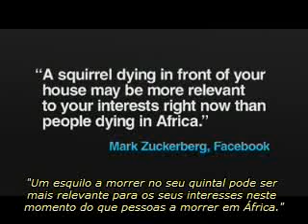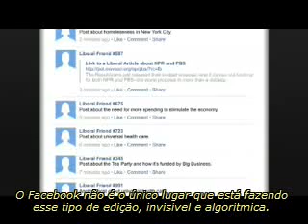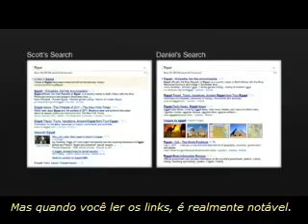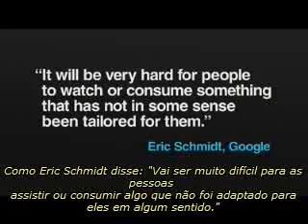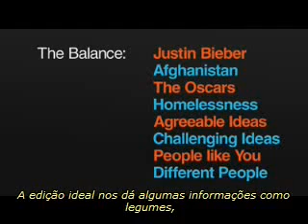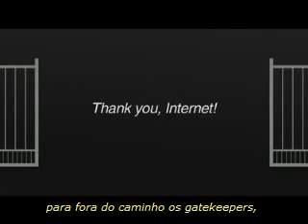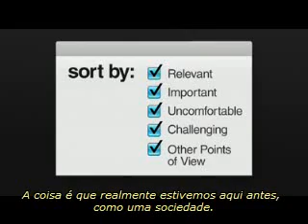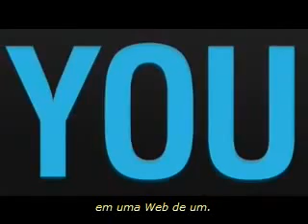CAT_ Informação na íntegra é fundamental _Eli Pariser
O Centro de Apoio ao Tabagista, divulga fala de Eli Pariser, em mais uma ação do Prêmio TED.

Eli Pariser é um ativista americano, coordeador do site moveon.org bastião de luta pela democracia em seu sentido mais amplo.

Há mais coisas acontecendo do que talvez estejamos prontos para perceber.